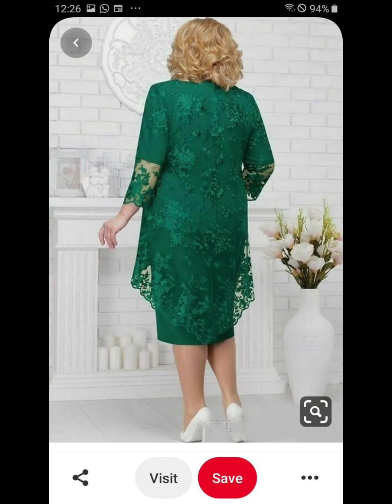Most beautiful and gorgeous plus size mother of the bride dresses | trendy party wear dress 2024